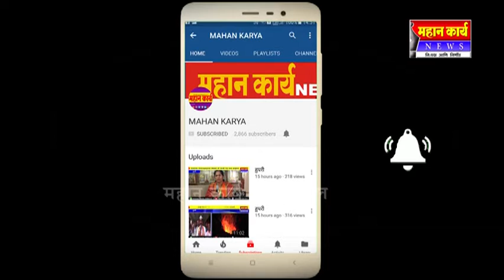हरोली येथील पिकअप शेड मध्ये लाईट लावा